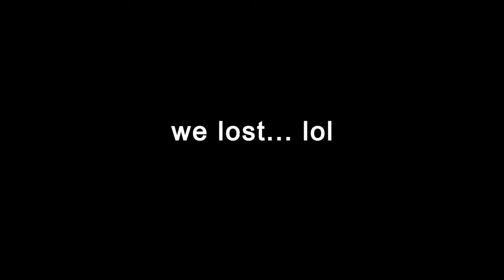Weekend Camping Trip With Us | W/ My Girlfriend